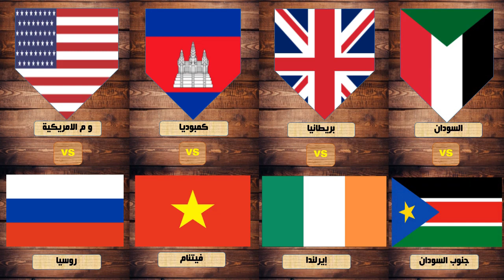الجزء الثاني - تعرف على أسوأ عدو لبلادك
الجزء الثاني
المقصود ليس الشعوب بل الحكومات